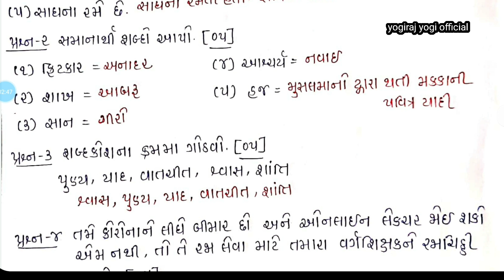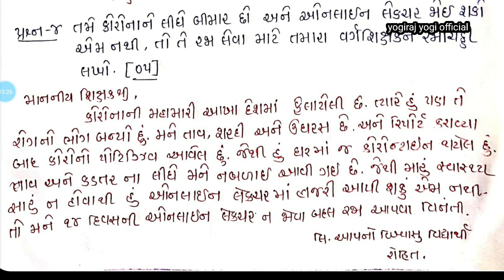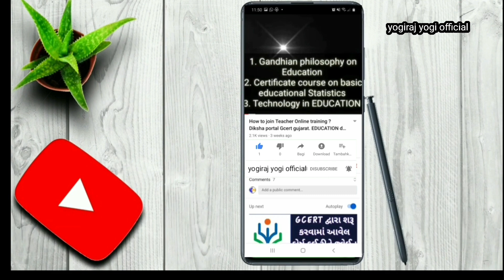Ekam kasoti dhoran 4 gujarati paper solution sep.2020. Dhoran 4 gujarati paper solution sep.2020.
dhoran_4 gujarati paper solution sep.2020 home learning activities DD-GIRNAR Durdarshan tv live channel. Std.4 ekam kasoti gujarati paper solution. 27 sep.2020 ekam kasoti dhoran 4 gujarati paper solution. ગુજરાતી ધોરણ 4 પેપર સોલ્યુશન સપ્ટેમ્બર 2020.

Std_4 gujarati Paper solution ekam kasoti homelearning dd_girnar August ekamkasoti std 7 science paper solution dhoran 7 science paper solution std 7 ekam kasoti science paper solution

📘એકમ કસોટી તમામ ધોરણનાં પેપર સોલ્યુશન વિડીયો 100% સાથે મુકવાનું ચાલું છે. 29-07-20 ગુજરાતી પેપર સોલ્યુશન. 30-07-20 ગણિત પેપર સોલ્યુશન.

👉01-08-20 to 31-08-20 home learning DD-GIRNAR Time-Table link

વિદ્યાર્થીઓ ઘરે બેેેઠા શિક્ષણ મેળવી શકશે. ગુજરાત સરકાર તરફથી આયોજીત ઘરે શીખીએ પ્રોગ્રામ...

Preschool & Kindergarten

Age 3+. 1 player. Alphabet.
All Around the Playground Game
Ages 3+. 2-4 players. Colors, shapes, and numbers.
Alphabet Bingo Game
Ages 4+. 2-4 players. Children learn to identify the beginning consonant or vowel in words.
Apple ABC Game
Ages 4+. 2-4 players. Alphabet and word construction.
Backyard Science Adventures: Letter ‘B’ & Drawing Fun!
Ages 4+. Letter recognition,
Colors & Shapes Flash Cards
Ages 3+. 1 player. Colors and shapes.
Counting Cookies Game
Ages 3+. 2-4 players. Counting and numbers.
Get Out & Play: Alphabet A to Z Maze
Ages 4+. Letter recognition and fine motor skills.
Get Out & Play: Birdhouse Maze
Ages 3+. Fine motor skills.
Get Out & Play: Butterfly Color Match
Ages 3+. Color recognition and fine motor skills.
Good Summer Vibes: Connect the Dots
Ages 3+. Fine motor skills, number recognition
Good Summer Vibes: Math Maze 1-16
Ages 4+. Counting and number recognition.
Good Summer Vibes: Math Maze 1-18
Good Summer Vibes: Popsicle Counting
Good Summer Vibes: Strawberry Coun
At-Home Activities: Dinosaur Floor Puzzle T-ReHots ek kadam aagal week 1 gcert gujarat

August ekam kasoti solution
paryavarn ekam kasoti solution
27 August ekam kasoti solution
28 ekam kasoti solution

Homelearning for 5 year olds
Homelearning for 3 year olds
ghare shikhiye dhoran 3
std4 std5 std6 std7 video
ekamkasoti government school
ekamkasoti 27 August 2020
ekam kasoti 28 August 2020
ekam kasoti paripatra
ekamkasoti paper
ekam kasoti solution paper
ekam kasoti gujarati solution paper
ekam kasoti maths solution paper
ekam kasoti science solution
ekam kasoti social-science solution
ekam kasoti 27 August 2020 paper solution ekam kasoti 28 August 2020 paper solution
ekam kasoti gujarati paper solution 2020
ekam kasoti maths paper solution 2020
textbook ekam kasoti vigyan technology paper
std 8 social-science paper solution ekam kasoti std 8 Samajik vigyan paper solution 2020 August ekam kasoti smajik vigyan std 8 paper solution std 10 ekam kasoti vigyan paper solution 2020